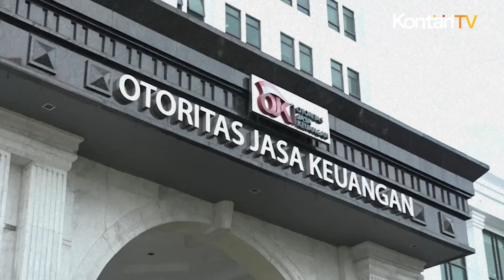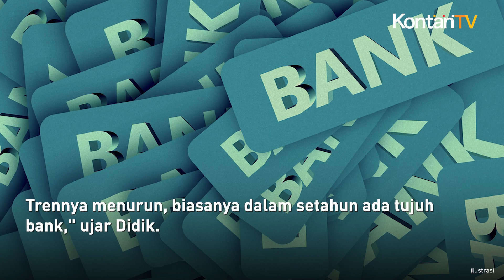Jumlah BPR Bakal Semakin Menyusut, Terdampak Aksi Bersih Bersih OJK | Kontan News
Aksi bersih-bersih yang dilakukan OJK untuk mengurangi Bank Perekonomian Rakyat (BPR) bermasalah dipastikan mengurangi jumlah BPR.

Kasus terbaru, OJK mencabut izin usaha BPR Wijaya Kusuma yang berlokasi di Madiun, Jawa Timur pada 4 Januari 2024. Alasannya, BPR itu tak memenuhi tingkat permodalan maupun tingkat kesehatan yang ditentukan OJK.